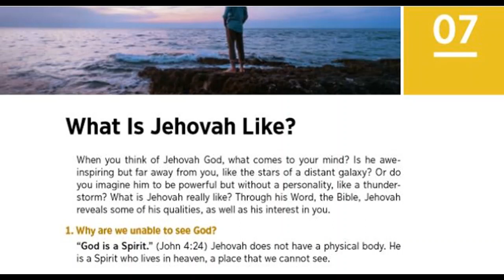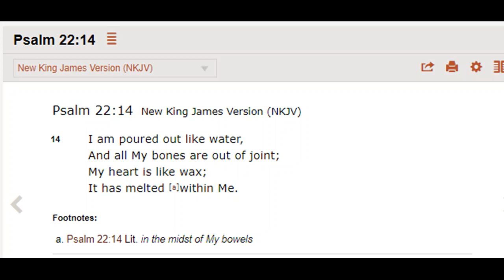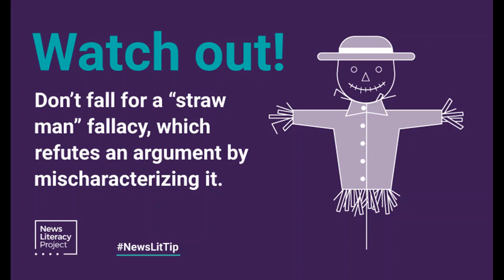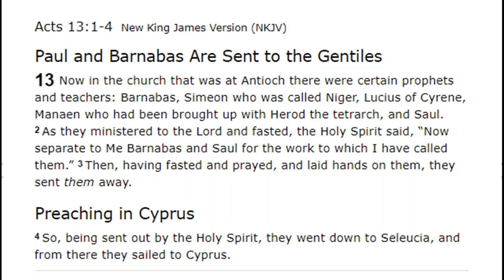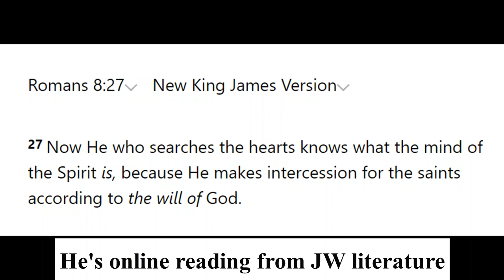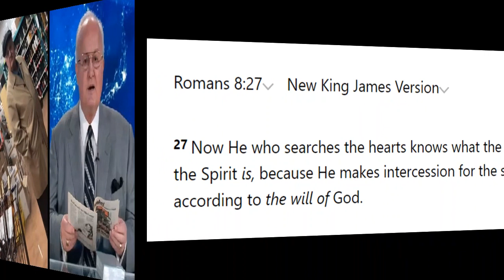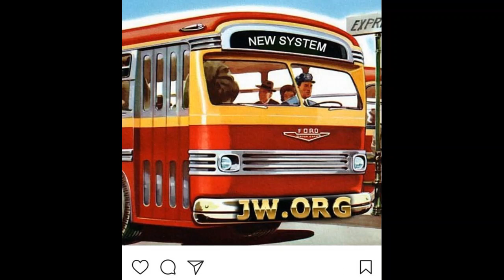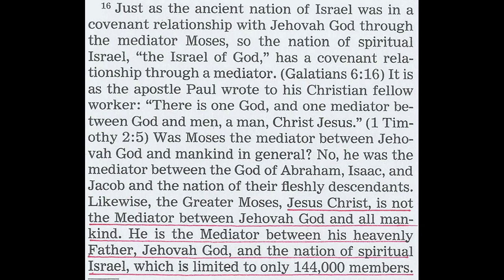Debating (Luton) Jehovah's Witness 1,825: This elder can't discuss Holy Spirit